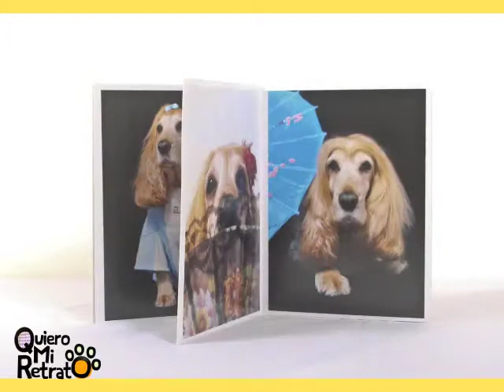Fotolibro "Koca" de Quiero mi retrato!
Video by La Bruja Works